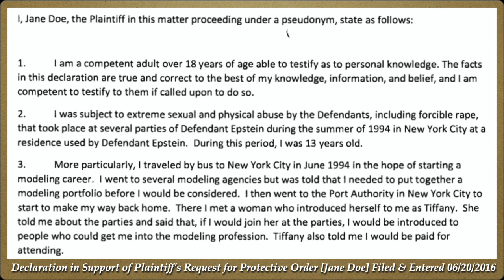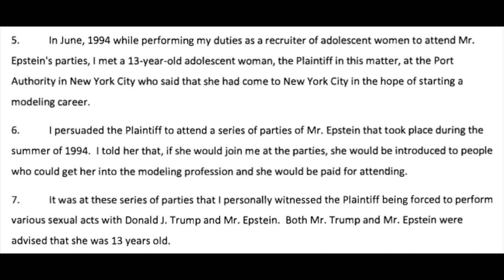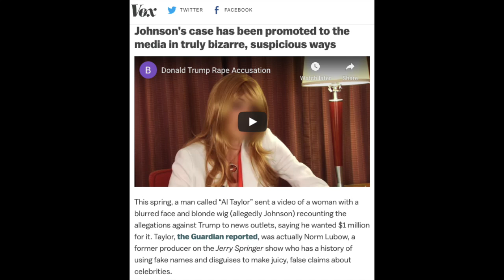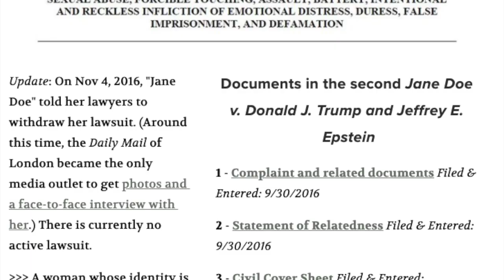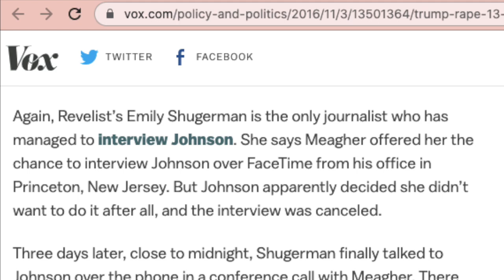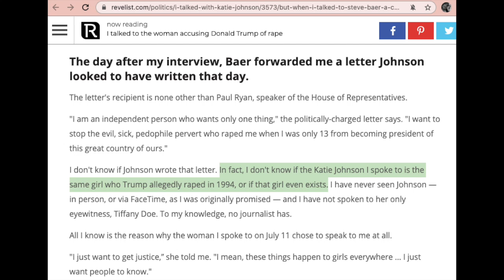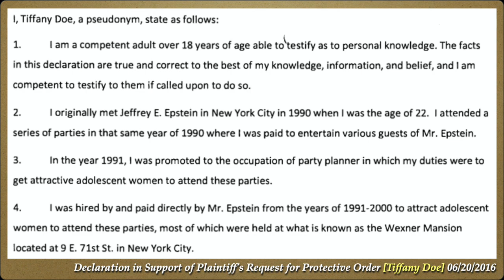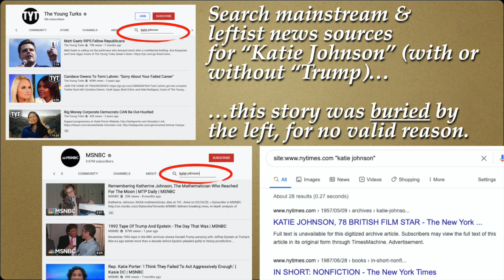Trump: No Justice for Katie Johnson? (Jeffrey Epstein)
Contrary to the claim that nobody has ever seen the accuser face-to-face, that nobody verified her identity (or existence), and contrary to the claim that Emily Shugerman was the only journalist to ever interview her, you will find that Katie Johnson was interviewed by journalists reporting for the Daily Mail
Further links to articles related to (and quoted in the video) ensue.
The final link contains the legal documents (from the abandoned court case) as PDFs.